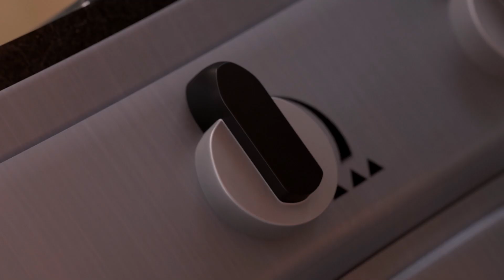Shane the Chef - Truffle Risotto | Let's Get Cooking!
Watch new episodes of Shane the Chef on Milkshake!

Today Shane is making risotto with an added truffle ingredient topping. Yummy!

Shane, an ambitious, energetic chef and his young daughter Izzy run a restaurant in the town of Munchington. Every day is a recipe for adventure for Shane and Izzy and each episode will focus on his high energy exploits and passion for food – whether it’s trying to build the biggest baguette for the world record, finding wild herbs in the woods or growing large vegetables for the village county fair. Shane’s firm belief is that, when it comes to food, “fresh is best”. Because he’s a chef, the series naturally has food at its core and therefore encourages greater food knowledge with our audience. Shane is the chef that preschoolers can call their own!